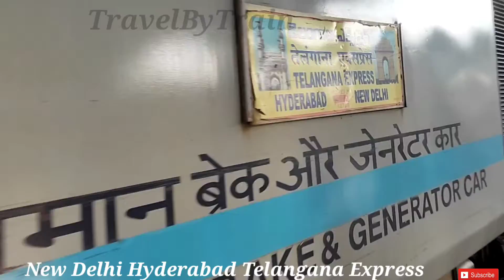Express Slow Entry to nagpur Junction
New Delhi Hyderabad Telangana Express Slow Entry to Nagpur Junction

Kindly Use My Link to Purchase On Amazon

Track Doubling & Electrification Journey's
Miraj Pune Track Doubling & Electirification Update May 22